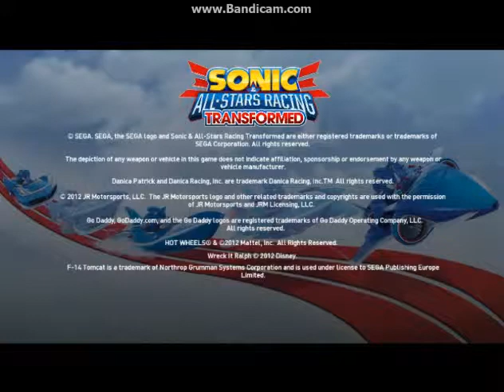Sonic and all stars racing transformed part 1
Doing a new series of Sonic and all stars transformed. Hope you enjoy it.
SORRY about  the sound quality in the intro video. It only happens on the intro, not on the video.